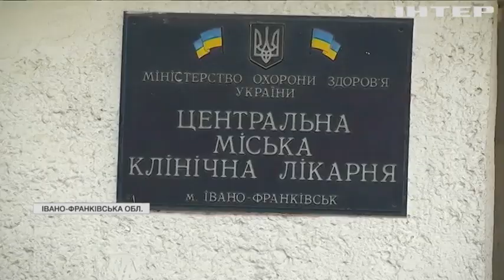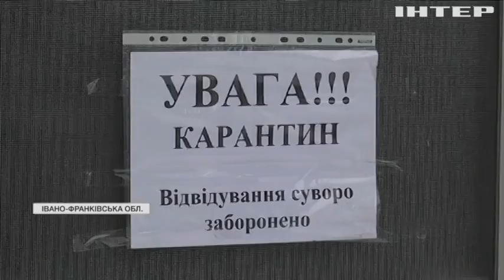На Прикарпатті шукають таємні VIP-палати для "ковідних" хворих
VIP-палати, де пацієнти лежать без сусідів, а також місця, де хворих кладуть за гроші - для перевірки створили спецкомісію, до якої залучили окрім профільних фахівців, ще й представників СБУ та поліції